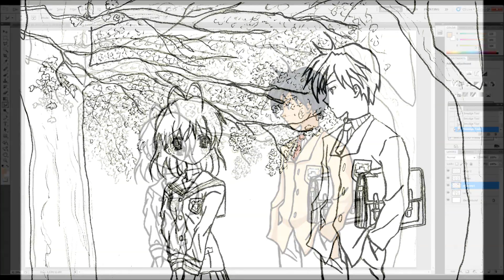Tomoya & Nagisa drawing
Yup, made this for fun. Enjoy :P